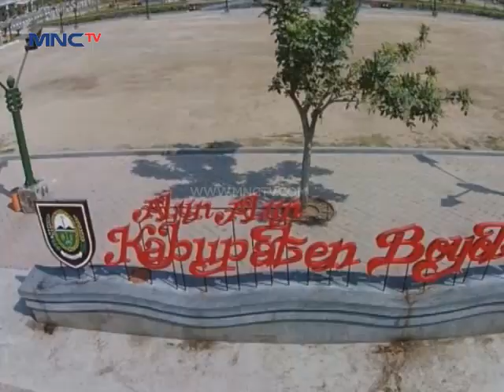Centini Episode 149 - Part 1